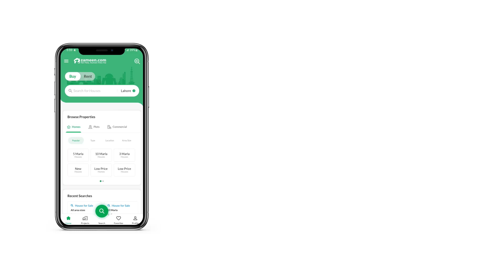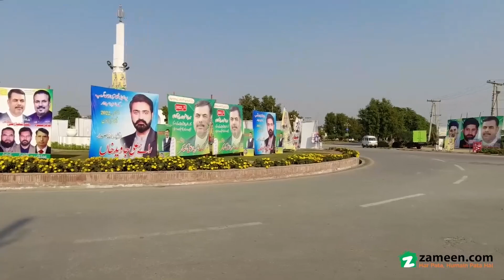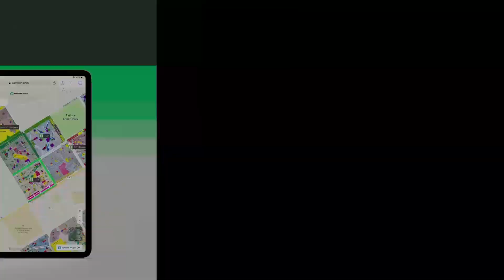2 KANAL RESIDENTIAL PLOT FOR SALE IN SECTOR A IEP ENGINEERS TOWN LAHORE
2 Kanal Residential Plot For Sale In IEP - Engineers Town
D1. Block On Main Boulevard 150 Ft. Road
LDA. Approved
Possession Available
Electricity Available
Gas Available